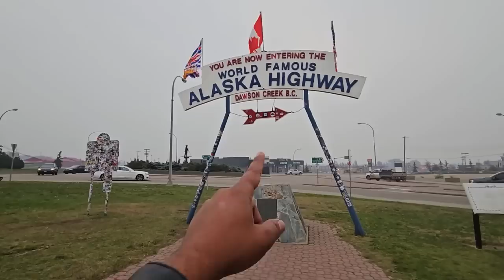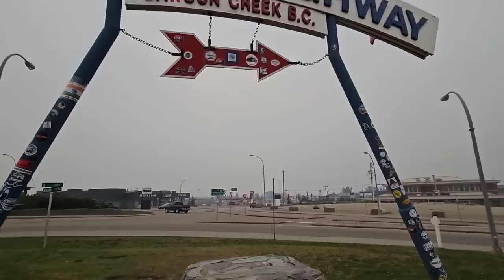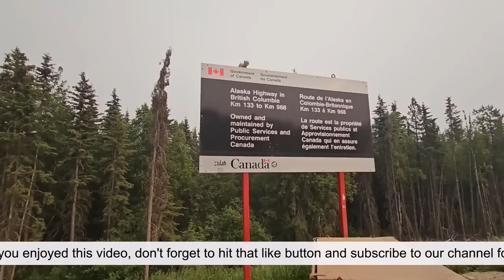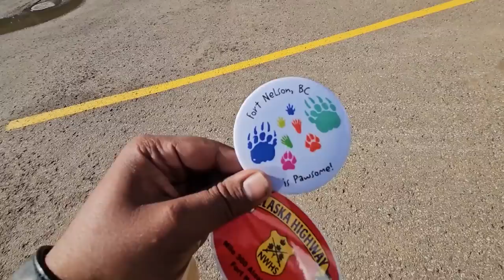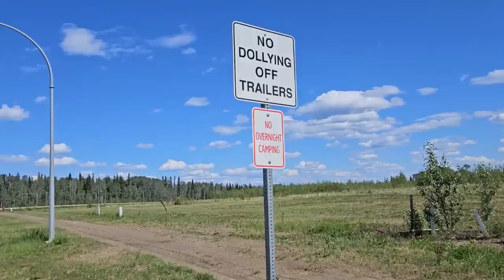AAJ ALASKA HIGHWAY PAR PEHELE DIN HAI || Indian in Canada